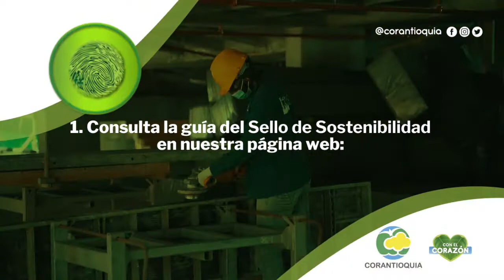Postúlate al SelloSostenibilidad 2021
¿Vas más allá del cumplimiento de la normatividad ambiental e incluyes buenas prácticas en tu proceso? Postúlate al SelloDeSostenibilidad en su tercera versión.